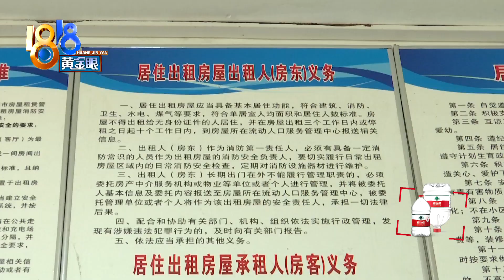【1818黄金眼】“三房两卫”改成群租房？房东也“无可奈何”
赖女士反映，楼上被改造成了群租房，还漏水下来，让她家苦不堪言。现场联系改造房屋的二房东，电话关机了，再联系房子的业主，对方说，自己不能掺和到里面去。

新闻标签：c